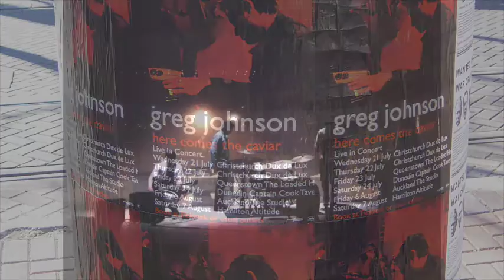Greg Johnson - Here Comes The Caviar 2016 NZ Tour